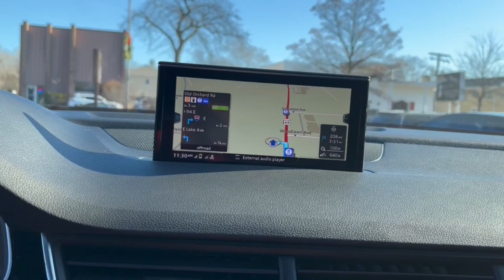2017 Audi Q7 Glenview, Des Plaines, Skokie, Evanston, Northbrook, IL HY6780A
WHITE Used 2017 Audi Q7 Premium Plus available in Glenview, Illinois at

Premium Plus trim. EPA 25 MPG Hwy/19 MPG City! Heated Leather Seats  Moonroof  Nav System  Third Row Seat  Panoramic Roof  Power Liftgate  Aluminum Wheels  PREMIUM PLUS PACKAGE  AWD. br /br /KEY FEATURES INCLUDEbr /Leather Seats  Third Row Seat  Sunroof  Panoramic Roof  Power Liftgate br /br /OPTION PACKAGESbr /LED Interior Lighting Package  door insert  door inlay  contour  instrument panel contour and door pocket LED accents  Audi Side Assist  rear cross traffic alert and vehicle exit assist  Audi Smartphone Integration  Apple CarPlay/Android Auto  Audi Connect PRIME & PLUS  Audi Connect CARE  limited time subscription  Audi MMI Navigation Plus w/MMI Touch  INRIX XD Traffic  Audi connect w/  Audi smartphone integration and MMI all-in-touch w/handwriting-recognition technology  Stainless Steel Trunk Sill  Electric Tilt/Telescopic Steering Column  tilt and telescopic  Audi Advanced Key  keyless entry w/hands-free tailgate open/close and keyless start and stop  Heated Auto-Dimming Power Folding Exterior Mirrors. br /br /EXPERTS CONCLUDEbr / . the Q7 is sure-footed around turns and instills driver confidence thanks to strong  consistent brakes. This athleticism doesn t come at the expense of ride quality  either. Rough pavement is effortlessly smoothed over  and the cabin remains blissfully quiet.  -Edmunds.com. AutoCheck One Owner br /br /VISIT US TODAYbr /Welcome  if your out of state or local  we specialize in shipping vehicles right to your front door. The fastest and most convenient way to research and find a vehicle that is right for you. Whether you are looking for a new or used car  truck  or SUV you will find it here. We have helped many customers in or near Glenview  Chicago  Highland Park  Des Plaines  Lincolnwood and across the nation find the car of their dreams! br /br /Pricing analysis performed on 12/11/2023. Fuel economy calculations based on original manufacturer data for trim engine configuration. Please confirm the accuracy of the included equipment by calling us prior to purchase. br /
PREMIUM PLUS PACKAGE -inc: LED Interior Lighting Package, door insert, door inlay, contour, instrument panel contour and door pocket LED accents, Audi Side Assist, rear cross traffic alert and vehicle exit assist, Audi Smartphone Integration, Apple Carplay/Android Auto, Audi Connect PRIME & PLUS, 6 month trial subscription, Audi Connect CARE, limited time subscription, Audi MMI Navigation Plus w/MMI Touch, INRIX XD Traffic, Audi connect w/6 month trial subscription, Audi smartphone integration and MMI all-in-touch w/handwriting-recognition technology, Stainless Steel Trunk Sill, Electric Tilt/Telescopic Steering Column, tilt and telescopic, Audi Advanced Key, keyless entry w/hands-free tailgate open/close and keyless start and stop, Heated Auto-Dimming Power Folding Exterior Mirrors